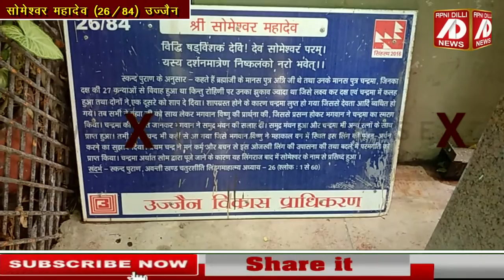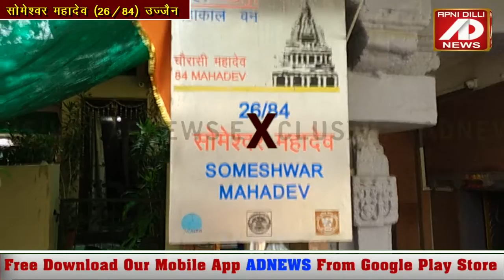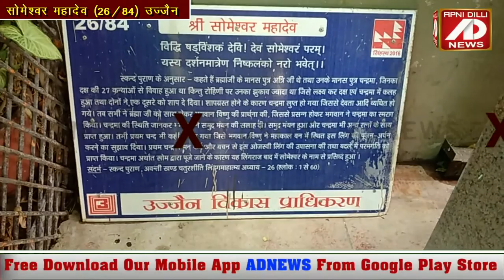सभी रोग दूर करते हैं सोमेश्वर महादेव। उज्जैन के 84 महादेवों में 26वें महादेव